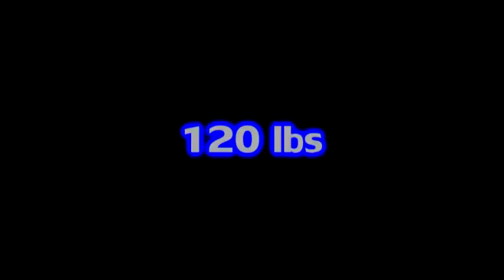2014-12-17 Ashe County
12/17/2014 North Surry 66, Ashe County 15
126 Jacob Cavanaugh (NOSU) FORFEIT
132 Austin Rozier (NOSU) over Brady Buchanan (ASCO) PIN (WAS NOT FILMED)
138 Saige Wolfe (NOSU) over Dillon Miller (ASCO) PIN (WAS NOT FILMED)
145 John Reavis (ASCO) over Austin Shumate (NOSU) PIN (WAS NOT FILMED)
152 Sammy McMillian (NOSU) over Miller Harley (ASCO) PIN (WAS NOT FILMED)
160 Devyn Green (NOSU) FORFEIT
170 Corbin Bullins (NOSU) FORFEIT
182 Austin McBride (NOSU) FORFEIT
195 Pedro Martinez (NOSU) over Jacob Shepherd (ASCO) PIN (WAS NOT FILMED)
0:52 220 Joshua Hamilton (ASCO) over Cody Slate (NOSU) PIN
4:12 285 Austin Akers (NOSU) over Jason Baker (ASCO) PIN
6:27 106 Zach Jones (NOSU) over Tate Miller (ASCO) PIN
113 Ceasar Cardoso (NOSU) FORFEIT
8:15 120 Bodi Miller (ASCO) over Jacob Humpheries (NOSU) (Dec 10-8)